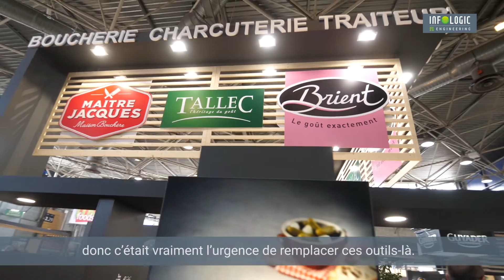Témoignage - Brient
La branche viande d’AGRIAL est composée de 3 activités industrielles : deux sociétés de charcuteries, BRIENT et TALLEC et une société de fabrication de produits de boucherie, MAÎTRE JACQUES. L’histoire de la branche viande s’est constituée au fil des années pour aboutir aujourd’hui à ce pôle industriel. Virginie GOBIN, DG de BRIENT revient plus en détail sur le projet ERP de la société.

BRIENT, un client fidèle
« BRIENT est client d’INFOLOGIC depuis des années maintenant et nous avons suivi le changement d’outil informatique en passant sur COPILOTE en 2011. Le but était de remplacer d’autres outils obsolètes en groupant tous nos sujets à informatiser dans le même logiciel. Quand nous avons fait notre consultation, pour savoir sur quel outil nous allions nous orienter, nous avons bien sûr consulté INFOLOGIC qui a su répondre à tous les points et nous accompagner vers la réponse à nos différentes problématiques. », explique Virginie GOBIN.

Un ERP métier
« COPILOTE est adapté à nos métiers et notamment aux process avec une succession d’étapes avec des spécialisations différentes. Si nous parlons du jambon, nous avons une étape de désassemblage, où à partir de la matière première, nous générons différentes matières. L’outil sait gérer cela et assurer la traçabilité de tout ce fonctionnement. Si nous parlons de cuisson, c’est pareil, il y a une étape avant et une après, il y a un rendement particulier et là encore, nous pouvons découper notre process et créer les différentes étapes, un peu en sur-mesure, dans l’outil GPAO. », se réjouit Virginie GOBIN.

Un démarrage en deux phases
« Le démarrage a eu lieu en 2011 et a été progressif. Nous avions quelques urgences avec des anciens outils plus obsolètes qu’il était urgent de remplacer. La première phase a représenté un an de travail. Au bout d’un an, nous avions nos modules Achats, Ventes et Préparation de commandes qui étaient fonctionnels. Nous avons ensuite déployé le module GPAO qui nous a amené à informatiser tous nos ateliers et à tout regrouper : Gestion des stocks, Nomenclatures, Prix de revient, sur le même outil. »

Les projets à venir
« Nous avons encore des projets à venir avec INFOLOGIC et notamment la mise en place de la GMAO. L’objectif est d’avoir la GMAO couplée avec le reste de nos activités qui sont suivies sur COPILOTE. Pour conclure, je dirais que COPILOTE est un véritable appui pour fiabiliser nos informations, qui nous permet d’avoir une réalité chiffrée sur ce qui se passe dans nos outils de production. ».